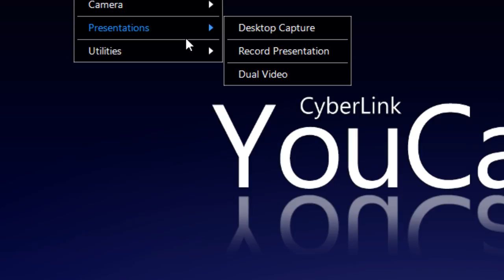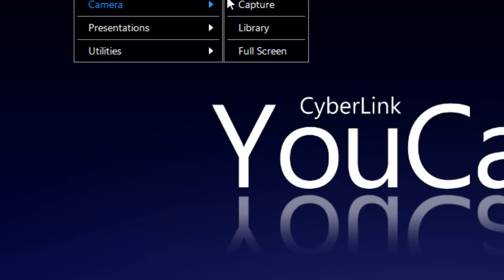Tweaking Page 2 of Ignition.